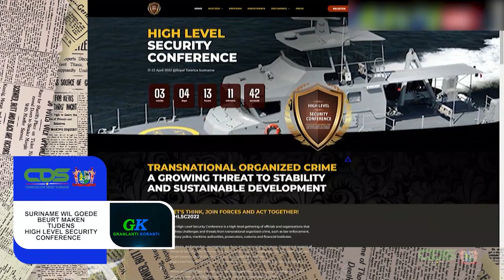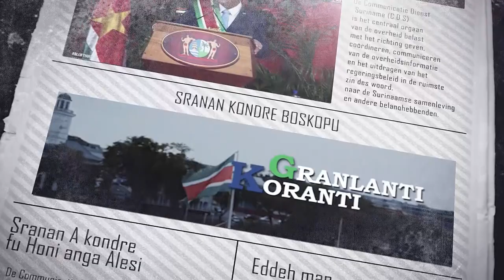GRANLANTI KORANTI (JAVAANS), DD 30 MAART 2022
De onderwerpen in deze aflevering zijn:
- Suriname wil goede beurt maken tijdens High Level Security Conference
- Conceptwetten gelijke behandeling en geweld en seksuele initimidatie ingediend bij DNA
- OVS zal optreden tijdens illegale activiteiten op openbare wegen